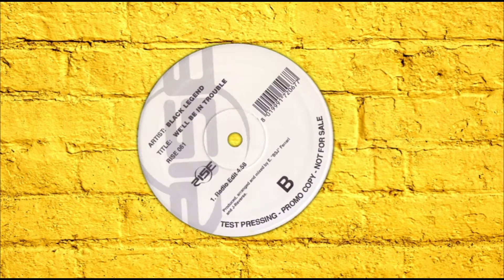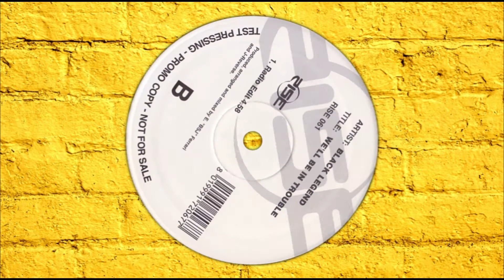(2000) BLACK LEGEND - We'll be in trouble (Extended Mix)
ANNO:  2000

ARTISTA:  BLACK LEGEND

TITOLO:  We'll be in trouble (Extended Mix)

ETICHETTA:  Rise

AUTORI:  B. White / R. Parker Jr.